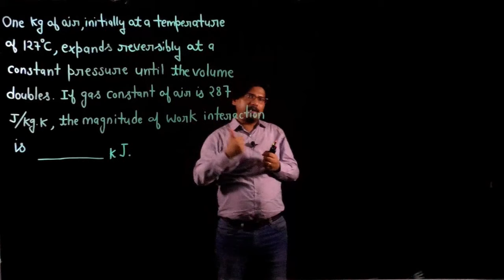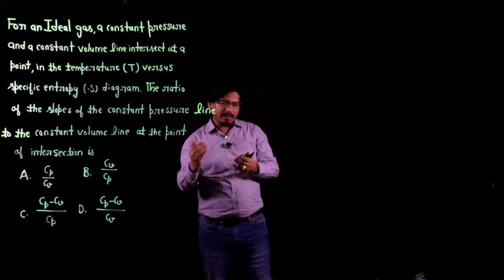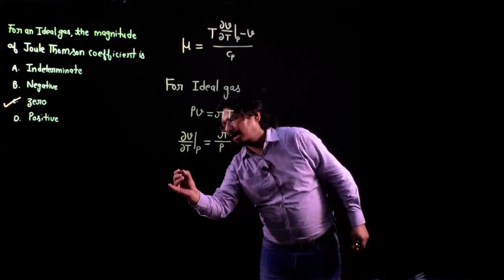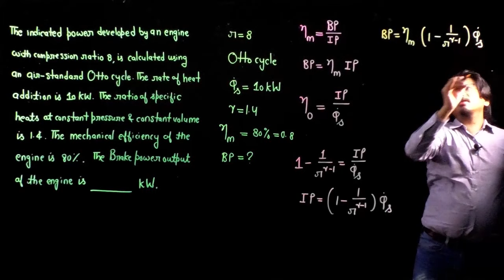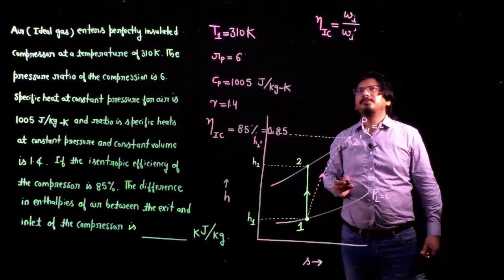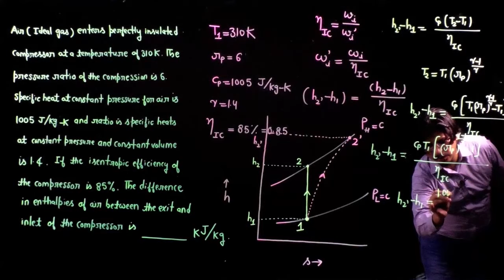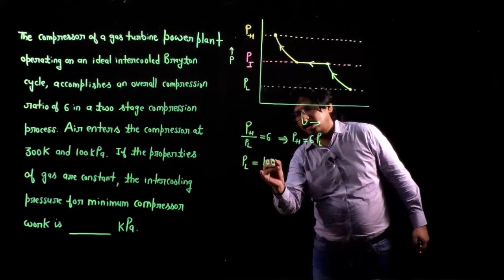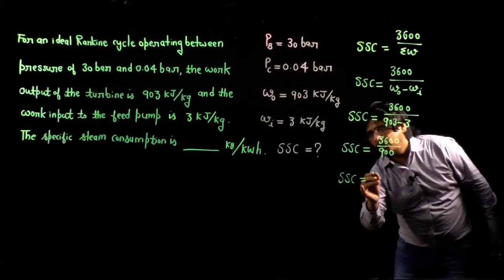GATE - 2020 || MECHANICAL || FORENOON SESSION || THERMAL ENGG || DETAILED SOLUTIONS || NEGI SIR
This video is made with the motto of providing detailed solutions for Thermal sciences questions that appeared in GATE -2020 (ME) - Forenoon session to the aspirants appeared. Suggestions for betterment is always appreciated.